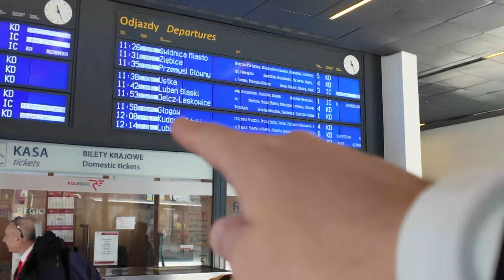AI Assistants to Coding FOR FREE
Today I will tell you what programming tools you can use for free, and completely replace Github Copilot and its analogs. At the same time, I'll give you a mini-excursion around Katowice and give my opinion regarding "Dune: Part Two" movie 😊